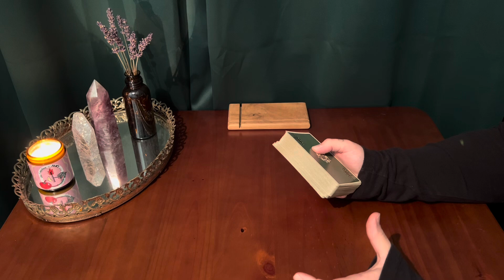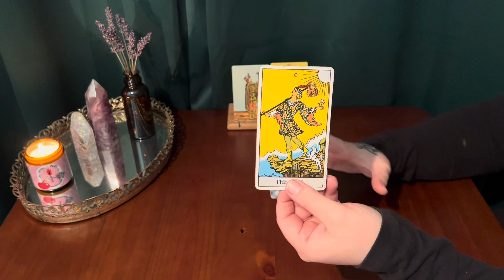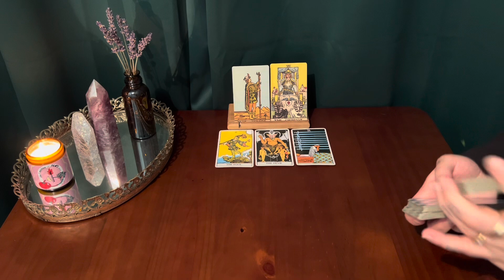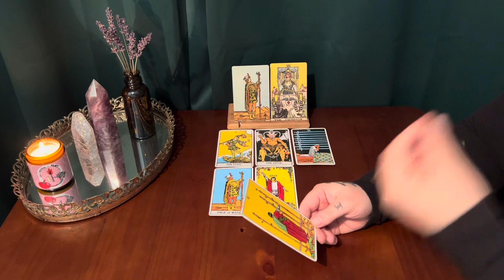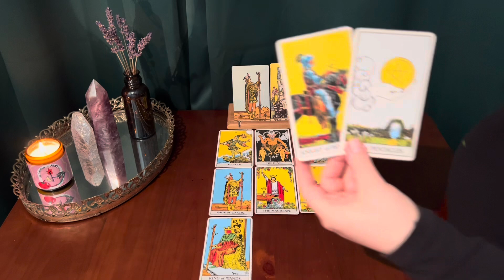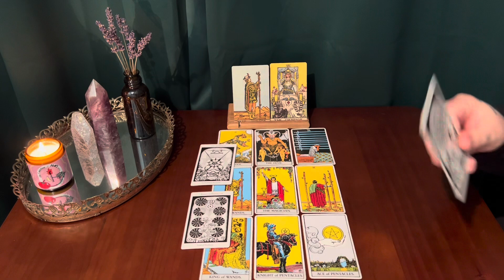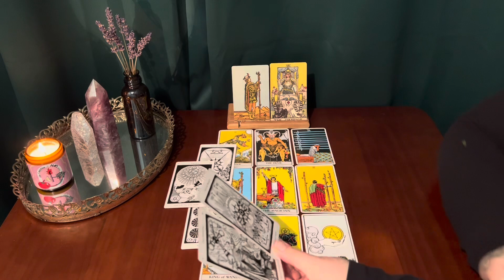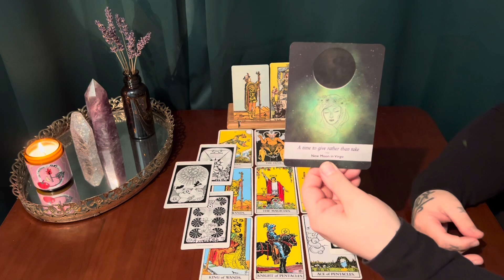LEO ~ NEVER FELT SOMETHING QUITE LIKE THIS IN A READING BEFORE ☀️ TO WHOM IT MAY CONCERN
This is a bonus tarot reading for Leo sun, moon, rising & Venus!
Thank you for your constant support Leo !

Tarot is such an incredible tool ! It invites us to be mindful and open. It can shine a light on what is present and prepare you for what’s to come. It can work as an inner compass and guide you every day. When you open yourself to a world beyond predictions, magic truly happens.

*** TAROT DECKS USED IN THIS VIDEO :

The Hermetic tarot deck:

The borderless Smith-Waite tarot deck:

Moonology oracle cards :